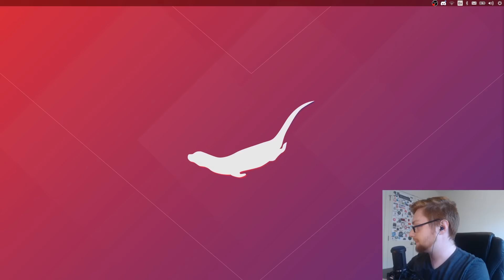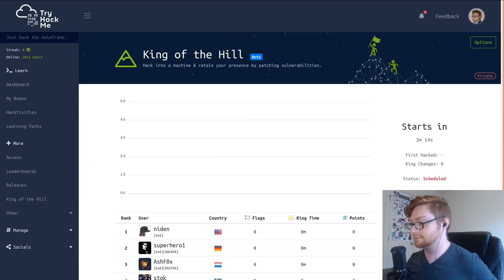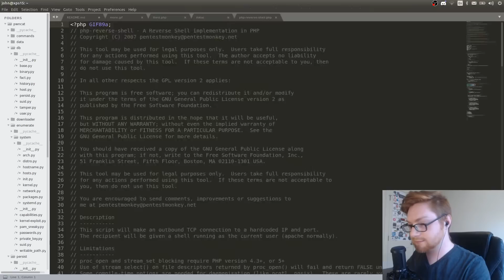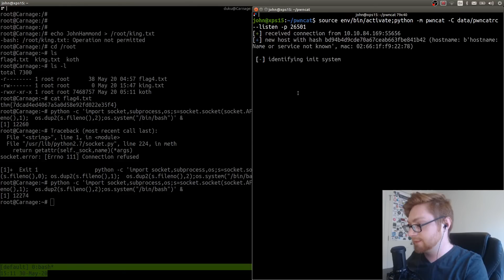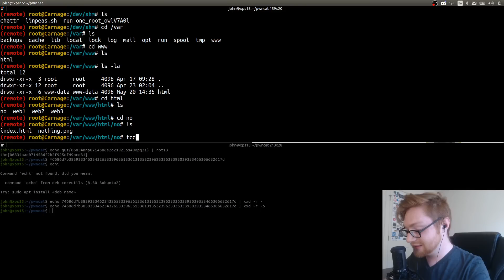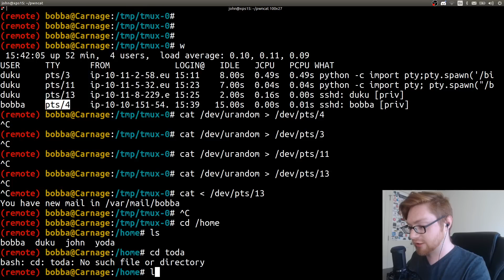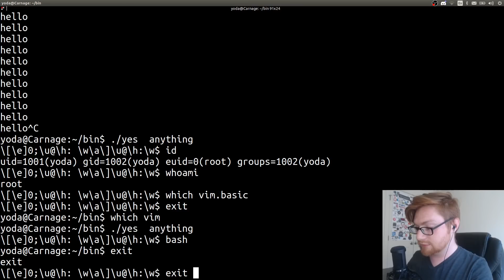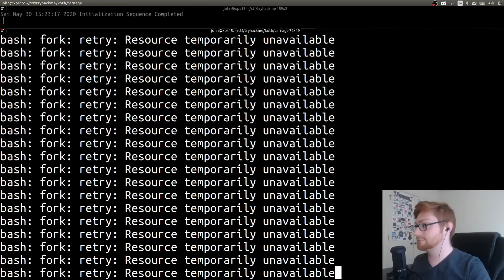King of The Hill Saturday! NahamSec, Optional, STOK, AshFox, SuperHero,